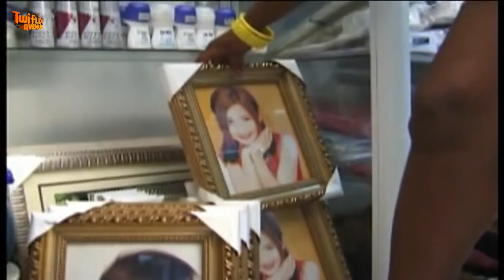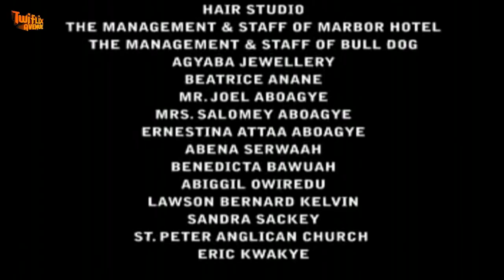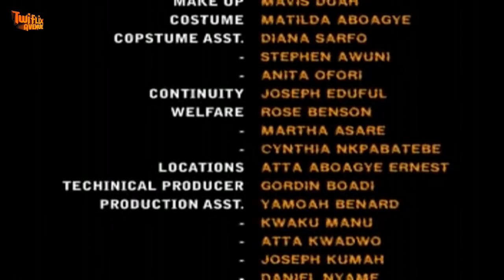ASEM SEBE 2 - KUMAWOOD TWI MOVIE - GHANAIAN MOVIES